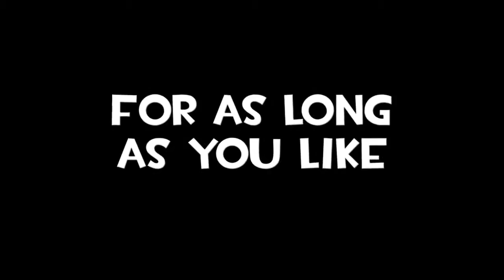Team Fortress 2 Free to Play Trailer